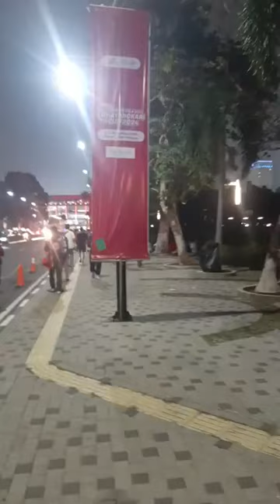🔴 INDONESIA VS AUSTRALIA - Situasi di Kawasan Stadion GBK Jelang Laga Kualifikasi Piala Dunia Grup C